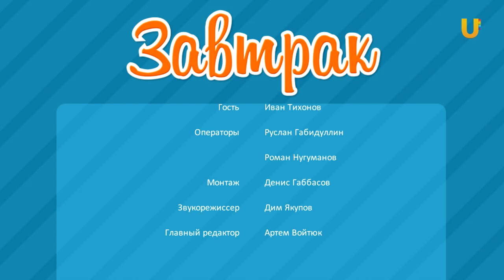Завтрак с Иваном Тихоновым. Лапша на 1-е января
У нас в гостях известный теле-и-радиоведущий Иван Тихонов и рецептом супер-простого, но практичного блюда для восстановления сил после праздника.